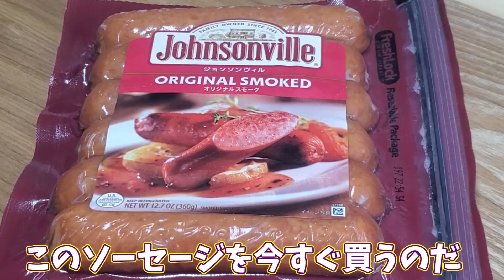【最強】ジョンソンヴィルとチーズを春巻きにしたら旨過ぎて笑い止まらんｗｗｗｗ【飯テロ】【VTuber 料理/紫桃あのん】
やっぱ神ソーセージだ！ジョンソンヴィル！
これを期に買ってみてはいかがですかい？？
⬇収録後記はこちら⬇

先週体調不良だったのですが徐々に良くなりました
ご心配おかけしました…いやはや…

復帰一発目はチーズ&ソーセージ！

0:00　OP
0:08　ソーセージはジョンソンヴィルだろぉ！
0:33　チーズと一緒に巻いていこう！
1:08　揚げるぞー！！！
2:11　ジョンソンヴィルチーズ春巻き完成！
2:32　中身どうなってるんだろ～！
2:57　味は…う…う…
3:48　ED

💜登録者1万人で新衣装🍑
あともうひと踏ん張りなのでお力をお貸しください！！！

💜お知らせ🍑
7月10日に中国の動画配信サイト BiliBili動画の大型イベント
BiliBiliWorld2021に出演する事になりました！

日本からの視聴や出演時間などはTwitterやコミュニティでお知らせするね！

【Crazy Cooking Devil】の
紫桃あのん(しとうあのん)です～💜🍑
ちゅこららというグループに所属しております。
2020年2月にはUUUMネットワークにも加入しました。

毎週水曜22時～定期配信
毎週 金曜/土曜 の21時に動画更新してます！

ちょっとでも応援したいなって思ってくれたら是非お願いします！

谢谢你看!!
我叫 紫桃愛音（しとうあのん）💜🍑
我是东VTuber!

💜スパチャに関して
🍑個人配信
全てに反応出来ない場合がございます。

🍑コラボ配信
お相手もある為、反応出来ない場合がございます。
あらかじめご了承いただけると幸いです。

皆様いつもありがとうございます。